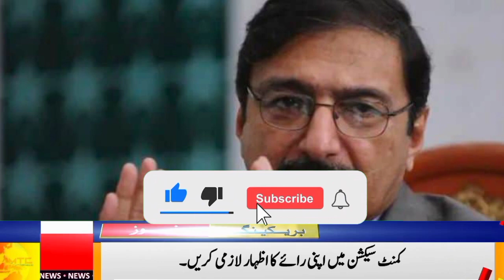Zaka Ashraf Resigned | New Chairman Appointed | Pakistan Cricket News | PCB